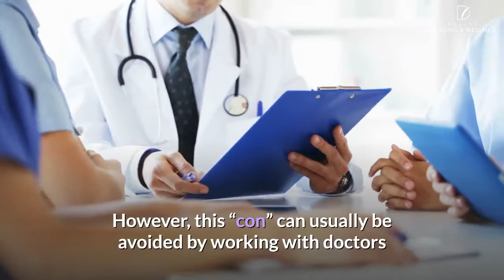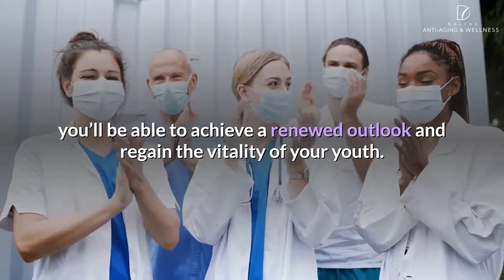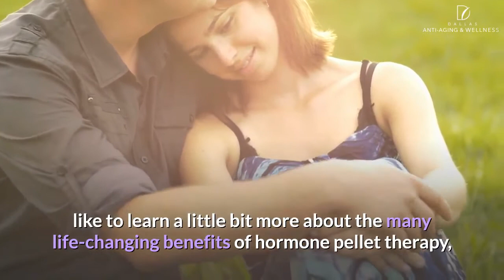⭐️⭐️⭐️⭐️⭐️An Examination of the Pros and Cons of Hormone Pellet Therapy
⭐️⭐️⭐️⭐️⭐️An Examination of the Pros and Cons of Hormone Pellet Therapy. Follow reading our blog here:

Dallas Anti-Aging & Wellness is the first step in regaining your youthful vitality. We are a prestigious and trusted clinic with the most convenient and personalized bio-identical hormone therapy treatments available in the Dallas area. Our goal is to help our patients turn back the clock, reversing the negative effects of aging commonly brought on by andropause and menopause, and helping them achieve a renewed youthfulness and energy.

Call us in Dallas today to discuss our hormone therapy and anti-aging solutions. Free consultations offered!